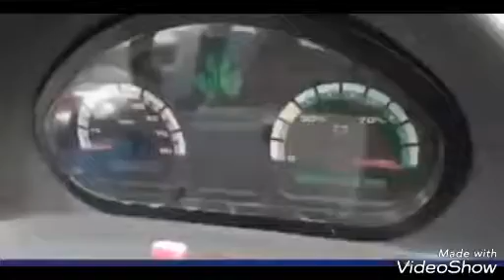Electric Car just 100000 in Pakistan